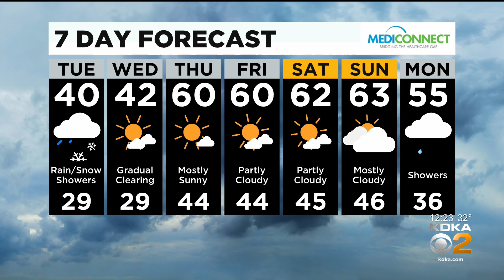KDKA-TV Afternoon Forecast (11/17)